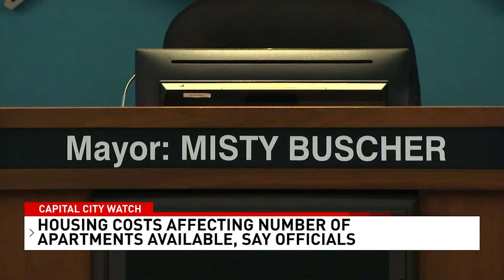Officials Say That Housing Costs Are Affecting the Number of Apartments Available